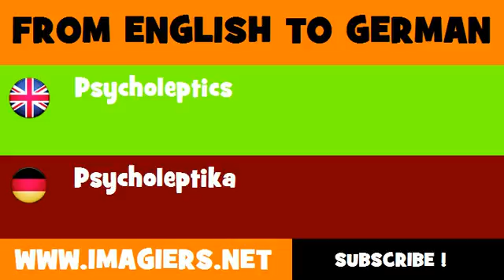DEUTSCH ENGLISCH = Psycholeptika